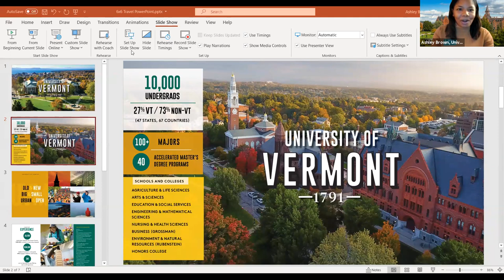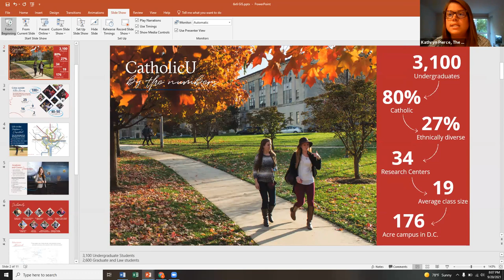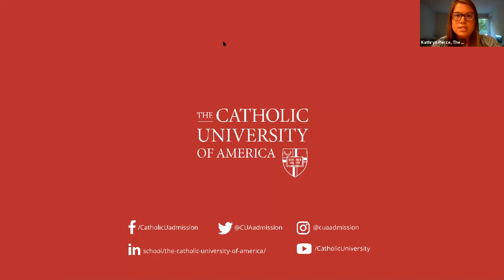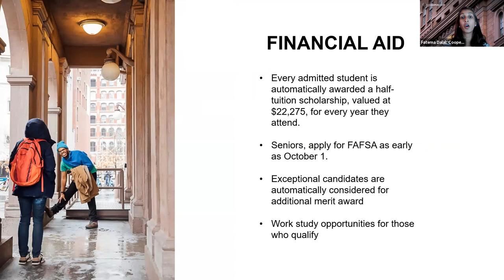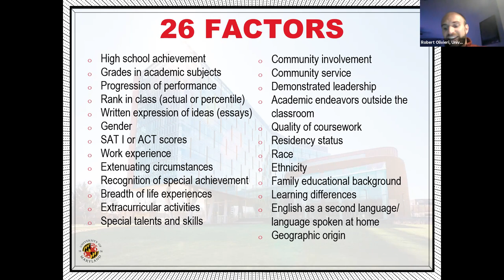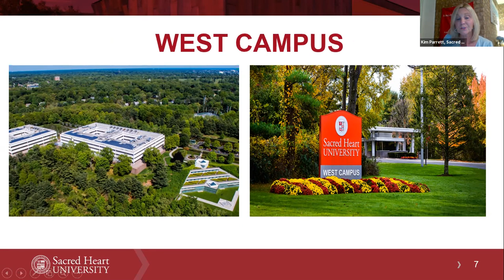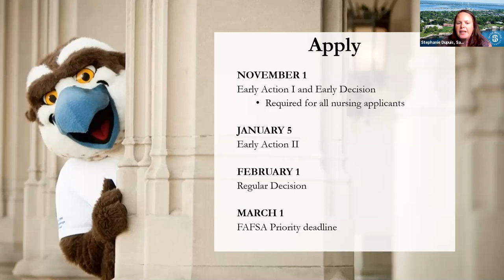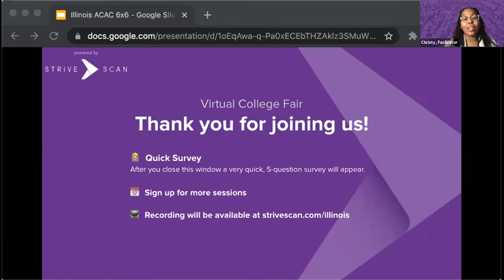Session F5 - Illinois Virtual College Fair